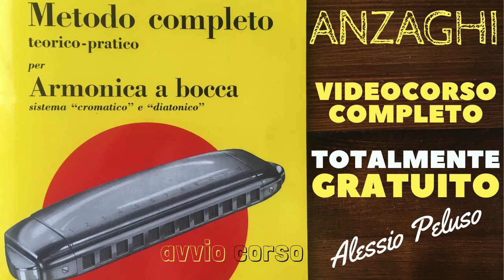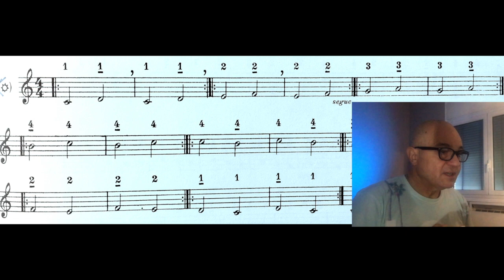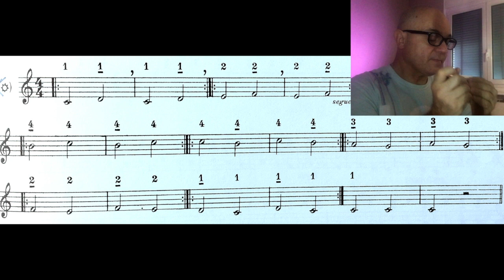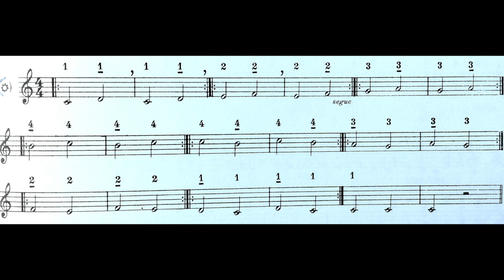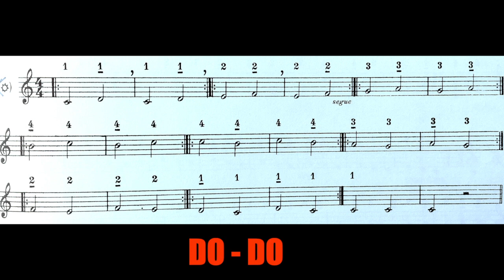Video corso per armonica completo e gratuito Anzaghi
Parte, con questo video tutorial, il corso completo per imparare a suonare l'armonica cromatica col metodo Anzaghi.
Questo primo video è il video numero 0 preparatorio.
Appena sarò giunto a 300 "mi piace" almeno, effettuerò il tutorial col primo esercizio, il numero uno.

Per chi desiderasse acquistare il metodo Anzaghi cartaceo:

Più diventeremo in questo canale e più sarò motivato e spronato a migliorarlo attraverso la mia e vostra passione.

Alessio

How to start playing it.
Good music to everyone.

Il canale dedicato specificatamente all'armonica cromatica.
Covers anche con la diatonica e l'aerofono EWI 4000S Akai.
Musica, cover, tutorial, recensioni, consigli di Alessio Peluso.
Corso completo e gratuito.
Come cominciare a suonarla.